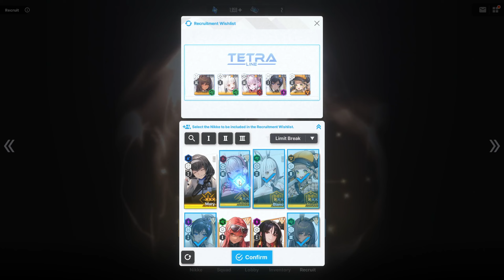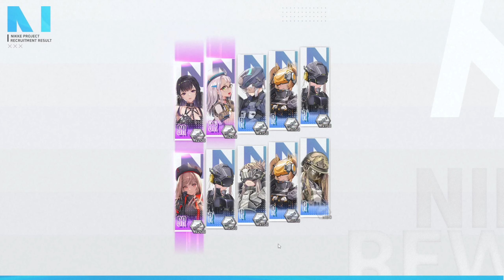One-offs - Goddess of Victory: NIKKE (I Might Regret Posting this One)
If you guys do enjoy this video then don't forget to like, comment, subscribe, and share this video in order to support me and also join my Discord server using the link below.